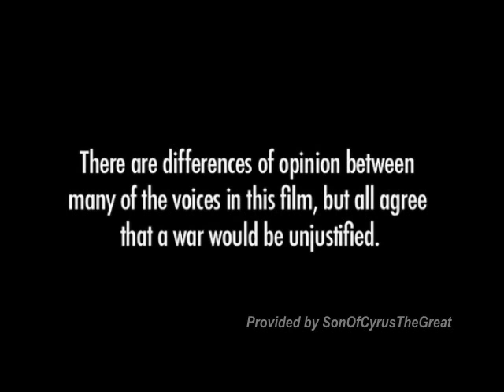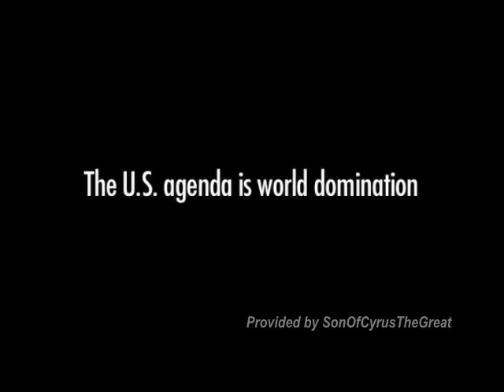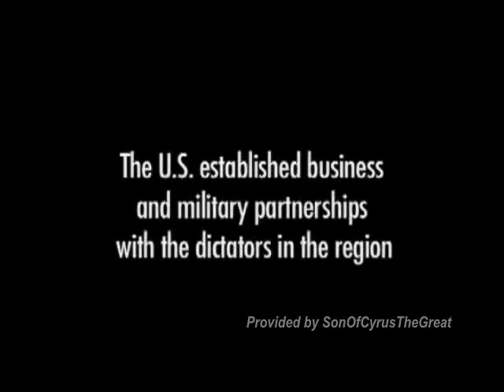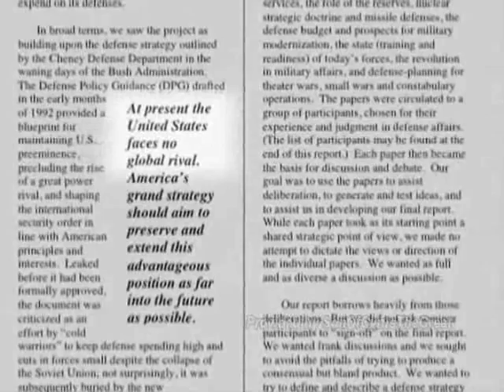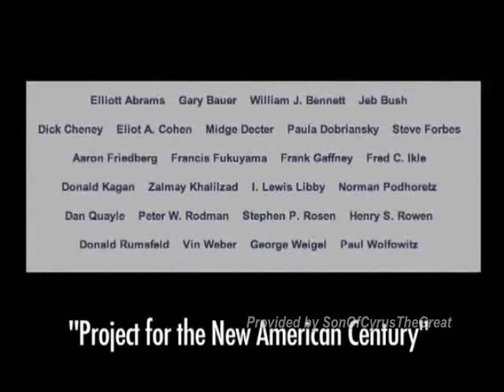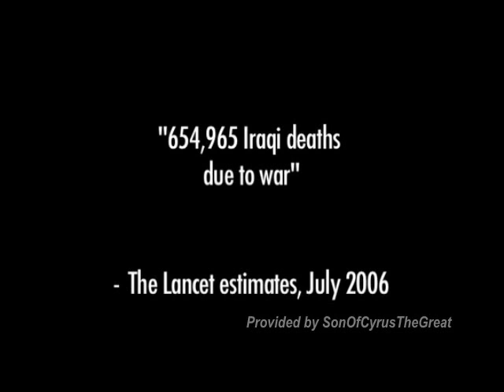IRAN is NOT the problem - Part 1:8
This documentary covers related issues with the recent Iranian crisis. I found this video quite interesting since it relies on the facts from the viewpoint of a group of neutral experts. It also covers the history and reason behind the conflict of Iran-US.